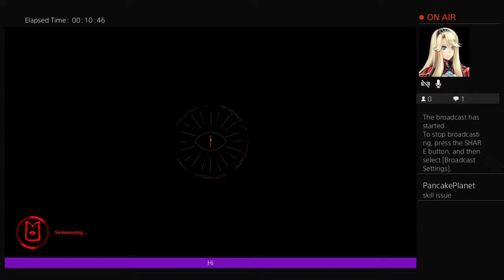Trying to speedrun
Lets see How fast we die,players..._. Let's get NuTs!:3❤️🧡💛💚💙💜🖤